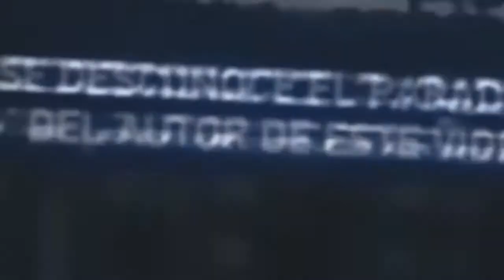REAL ALIEN FOOTAGE 🔴 September2017